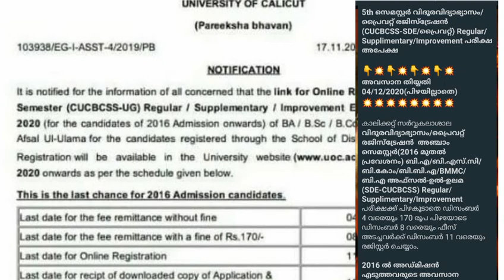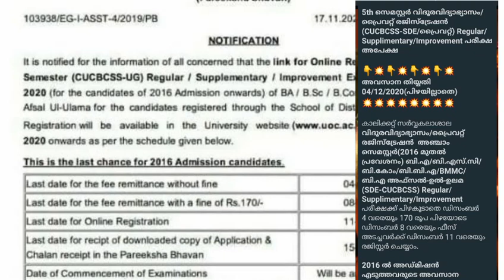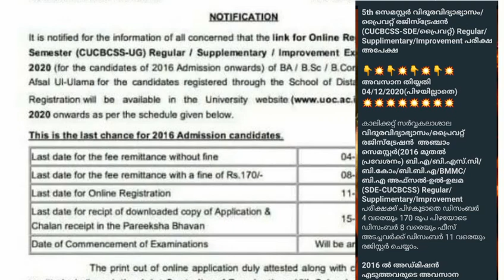5TH SEMESTER EXAM |CALICUT UNIVERSITY NOTIFICATION |FEE PAYMENT |UG |STUDYZILLA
5TH SEMESTER EXAM FEE PAYMENT